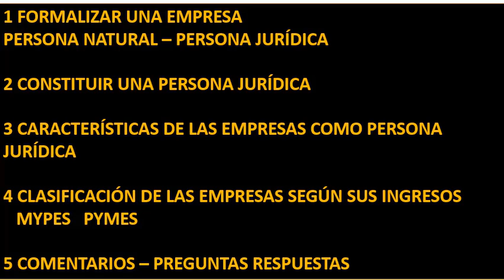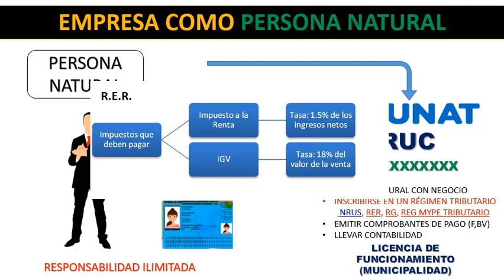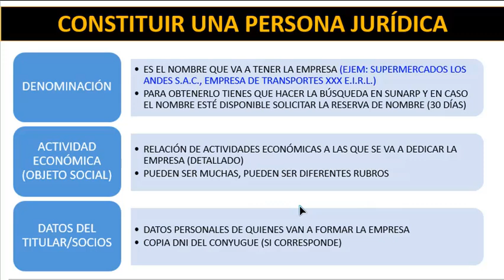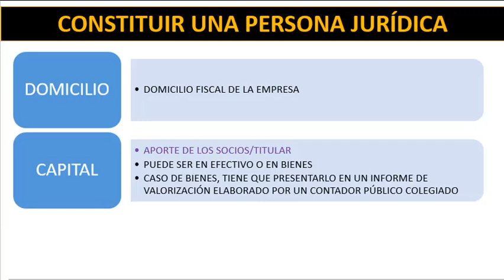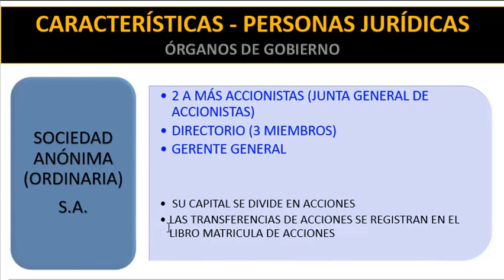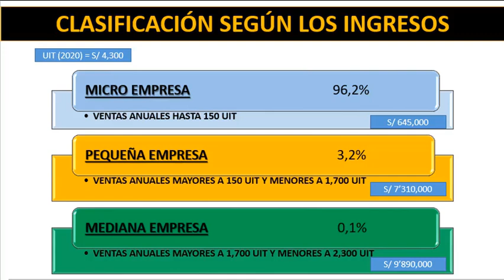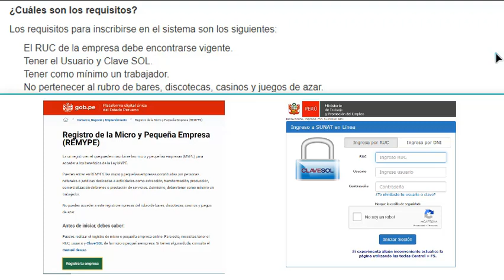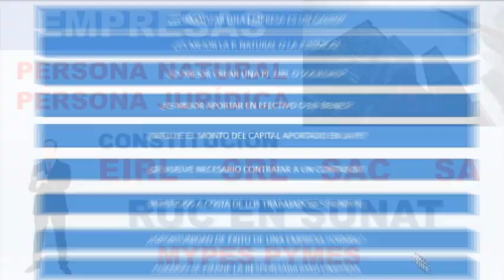Constituir Empresa Persona JURIDICA - NATURAL *||* EIRL SRL SA SAC desde cero - MYPE PYME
Todo lo que necesitas saber para constituir una empresa formal y comenzar a realizar tus actividades económica.